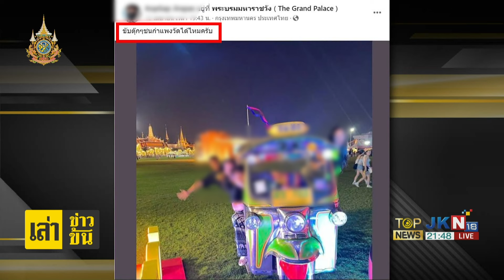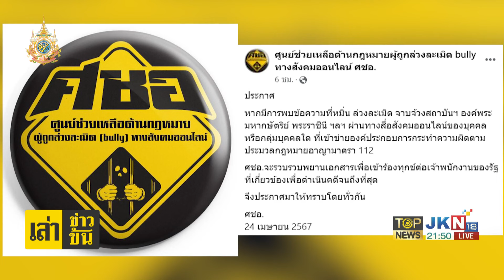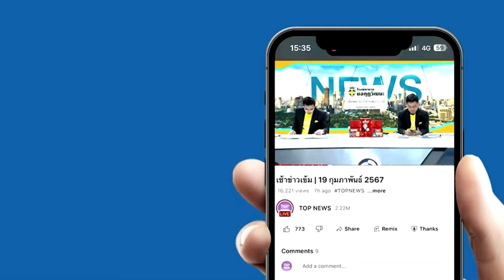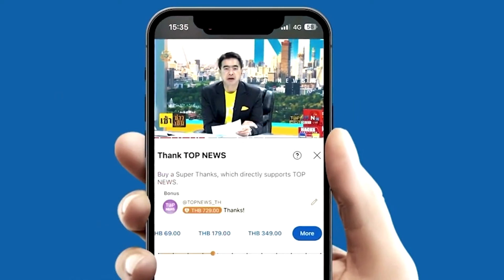เปิดบัญชีทรัพย์สิน "บิ๊กป้อม" ทั้งสิ้น 87ล. รวมรถ บ้าน นาฬิกา มีหนี้สินทั้งหมด 757 บ. | TOPNEWSTV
เปิดบัญชีทรัพย์สิน "บิ๊กป้อม" ทั้งสิ้น 87ล. รวมรถ บ้าน นาฬิกา มีหนี้สินทั้งหมด 757 บ.